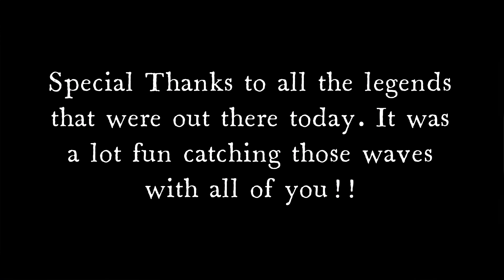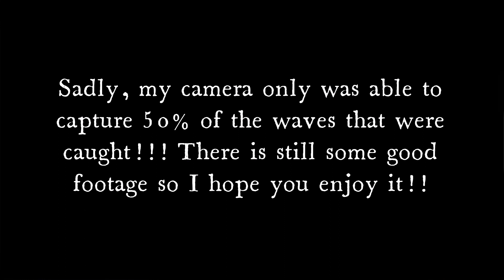🏄‍♂️ Surfing In October Sunshine!! (Special Message To My Fans!)😎🌊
I was 320 pounds in May of 2021 which inspired me to change my life and film the changes as they keep happening. I have come a long way from my first vlog and though I still have a long way to go, I am proud of where I have come to. To have 1300 subscribers and to be one of the most followed surfing majority YouTubers living in Canada is a huge honor. Thank you so much for your support. The vlogs will continue to get more interesting as I get healthier. I love all of you.